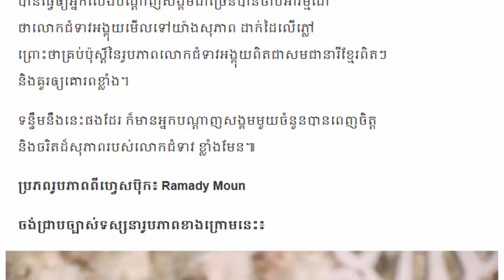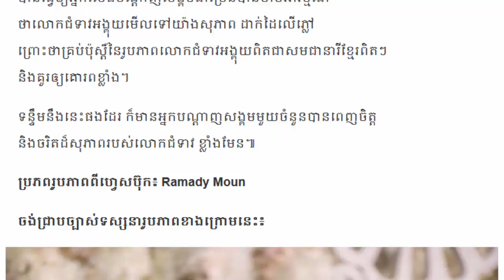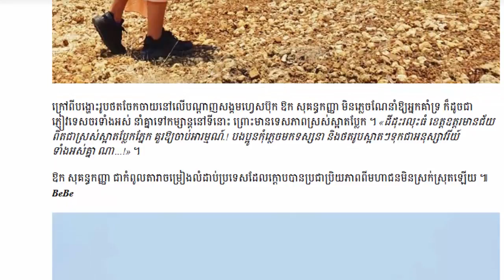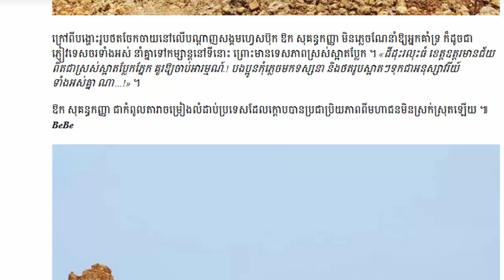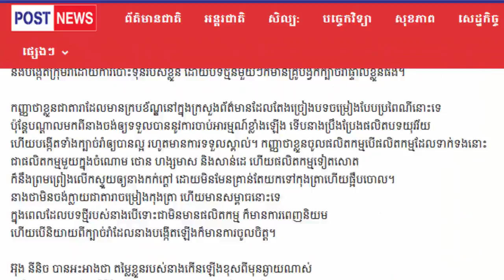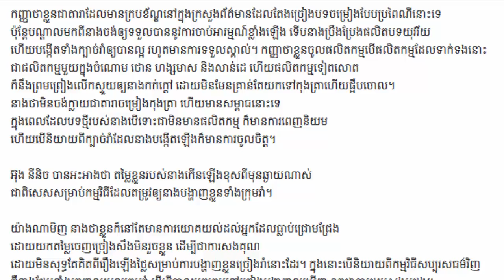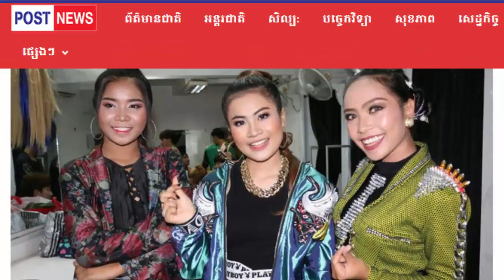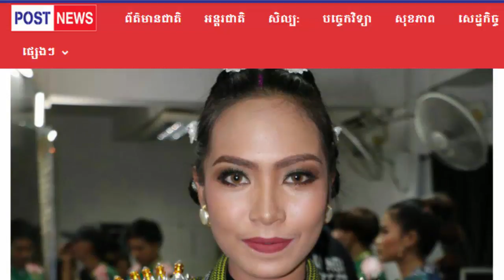គ្រាន់តែការអង្គុយ ក៏មើលទៅលោកជំទាវស្រីតូច ចំណាន គួរឲ្យគោរពបែបនេះដែរ